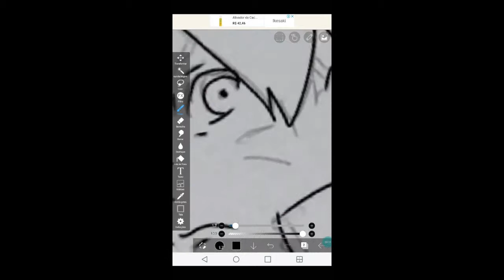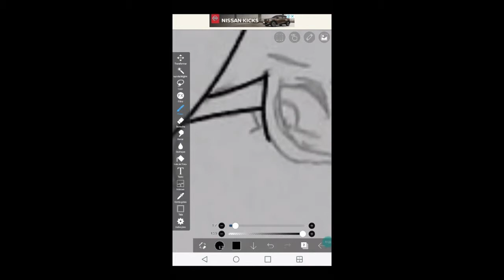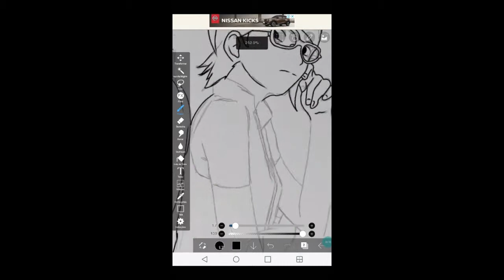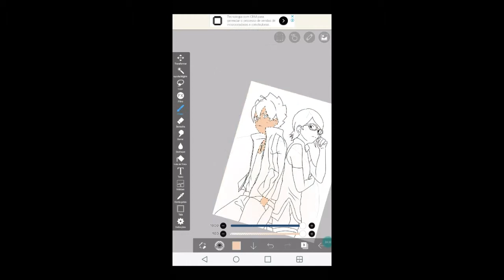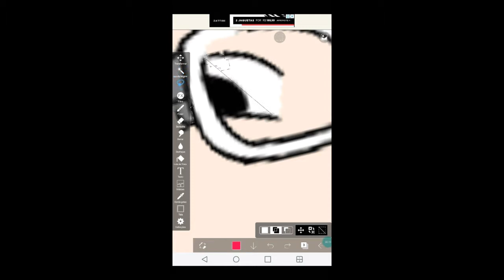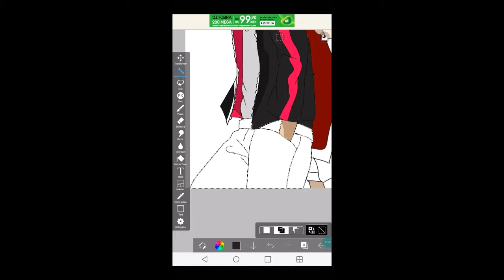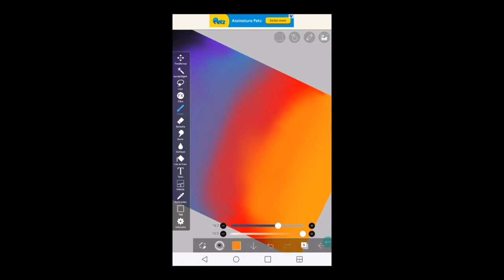Speed draw Boruto x Sarada